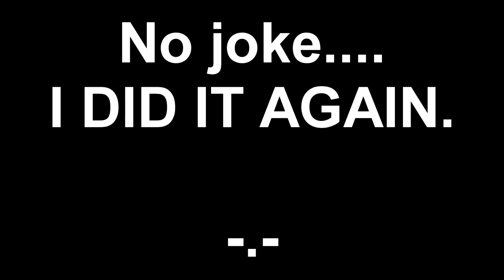FINALLY! The Birth of THE JOKER!!! - Gotham 5x07 Review "Ace Chemicals"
FINALLY! The Birth of THE JOKER!!! - Gotham 5x07 Review "Ace Chemicals" - Gotham Season 5 Episode 7 Ace Chemicals, Gotham 5x08 Trailer next! Jeremiah Ace Chemicals, Gotham Season 5 Subscribe for more New info on the Gotham Season 5 Batsuit, Bruce Wayne, Selina Kyle Catwoman, Penguin, Riddler, Gotham Season 5 Time Jumps and much, much more!

Merch is displayed under the video! Or find me on teespring by searching BobaTalks!

Here are a few of my other Gotham videos!